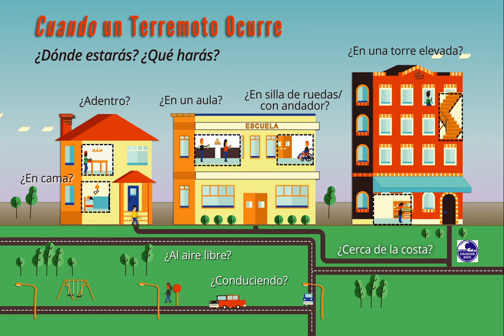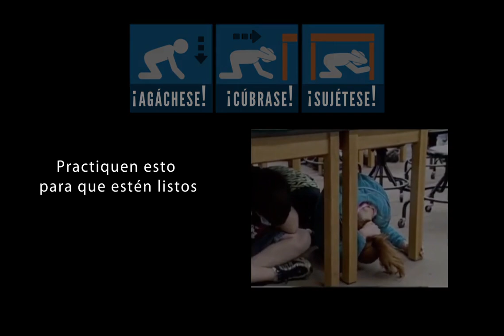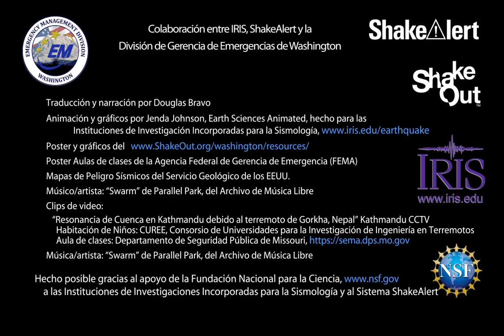Cuando un Terremoto Ocurre... ¿Dónde estarás? ¿Qué harás?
If you live in earthquake-prone regions, it isn’t a question of IF, but WHEN the earthquake will occur.  We do not know where we will be when it strikes, but we can know how to protect ourselves when it happens.
Here are the best ways to protect yourself when an earthquake strikes.